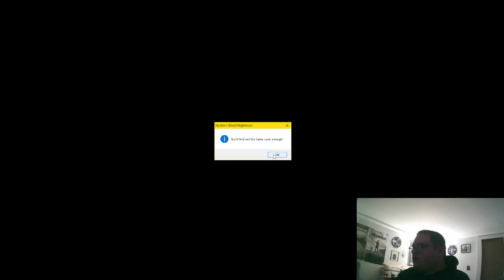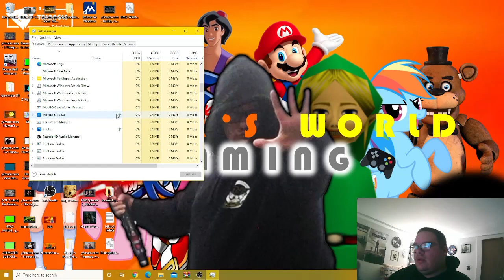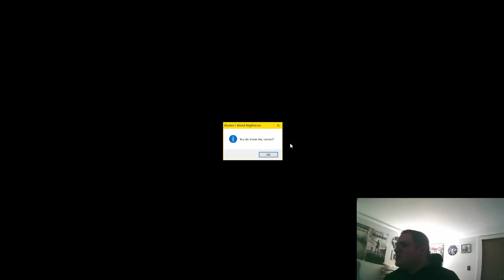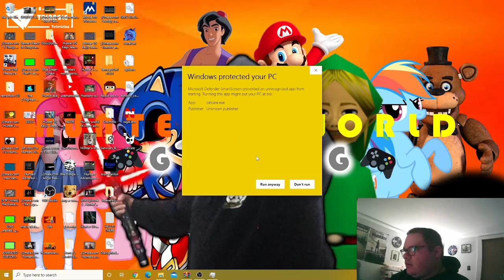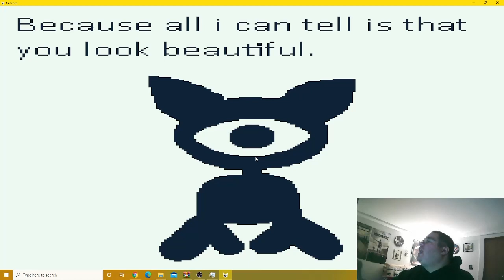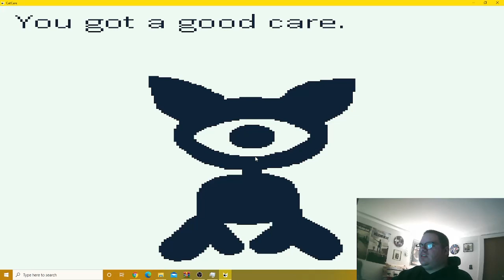THERE'S A DIFFERENT NIGEL HORROR, BUT BREAKS THE 4TH WALL!! | Nigel.EXE & CatCare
Welcome to both the latest horror games made by ZiltyFnati called Nigel.EXE & CatCare. First, Nigel.EXE has the same tactics from the Nicola De Rey.EXE game franchise as playing a game of Hide And Seek and it quickly turned out to be another maze. Second of all, CatCare is where you click on this adorable cat until an unexpected cyclops cat comes for your booty. It also breaks the 4th wall! As always, enjoy!